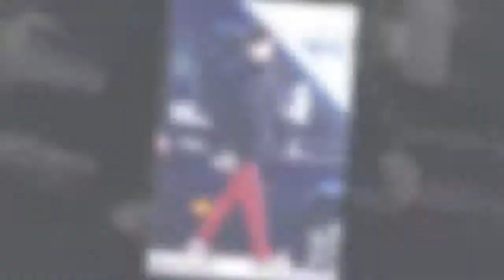10 Best Lai KuanLin Daily Look Fashion(News)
When you're blessed with good looks and great physique like Lai KuanLin of Wanna One, it doesn't matter how you dress because you're guaranteed to look like a star no matter what. • Kpopmap - Global Hallyu Online Media